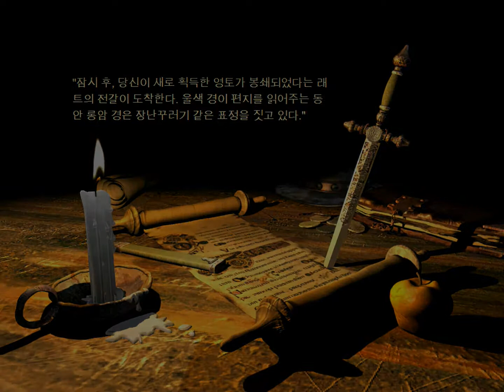Stronghold 1 Very Hard Mission 6: The Rat's Proposal 스트롱홀드 1 매우 어려움 미션 6: 래트의 제안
Stronghold 1 Very Hard Mission 6: The Rat's Proposal
스트롱홀드 1 매우 어려움 미션 6: 래트의 제안